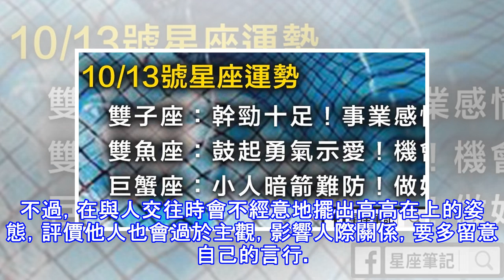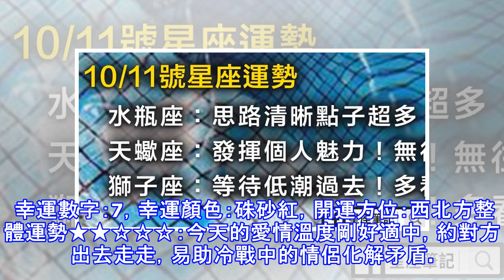10/11號各星座運勢，水瓶勇敢接受挑戰，獅子等待低潮過去！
10/11號各星座運勢，水瓶勇敢接受挑戰，獅子等待低潮過去！
星座運勢〈10.11〉星期三 牡羊座(03/21~04/19)解析：調整策略，就會見到成效。 幸運數字：4，幸運顏色：竹葉青，開運方位：西南方整體運勢★★★★☆：理財規劃合理，將有不少額外的收入增加，先前的準備工作助了一臂之力。工作進展平順，若想有更大的突破，應站在不同的角度考慮事情，改以其他的方式著手。愛情滋潤而神采飛揚，身邊的好友都能感受到你的喜悅。愛情運勢★★★★☆：緣分就在你身邊，單身者想戀愛應多留意身邊的異性朋友，此刻有人在默默地關注你唷！事業運勢★★★☆☆：事業運普通，有點倦怠，不妨去吃頓美食讓心情愉快，上班才會有好心情。財運運勢★★★★☆：財運不錯，不僅正財可觀，還有意外收益，可...
源: pixpo